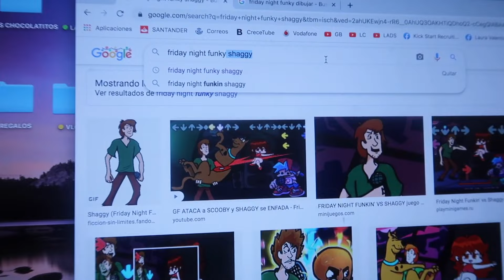LE REGALAN DINERO a SAMBA y PASA ESTO!! 😅 ~ 24h con NOSOTROS!! 🤗 | Vlogs diarios 🍫